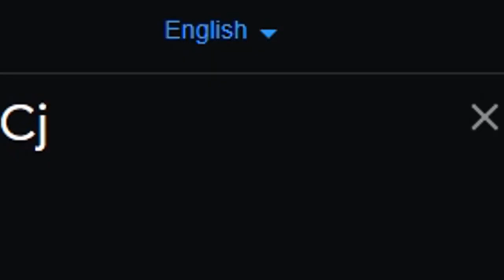Cj in different languages meme La patata